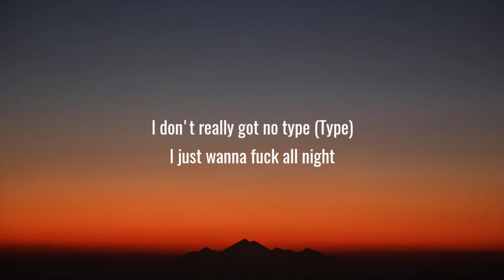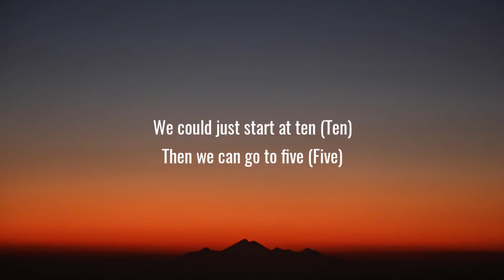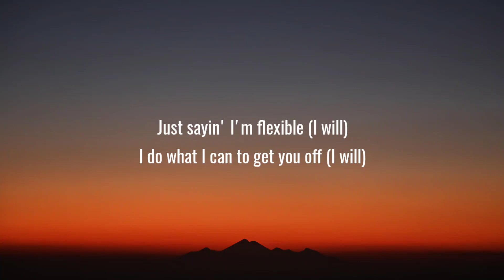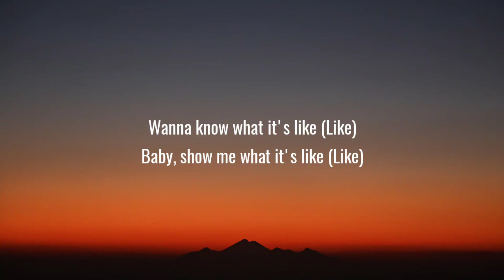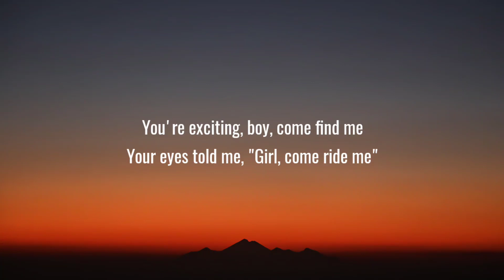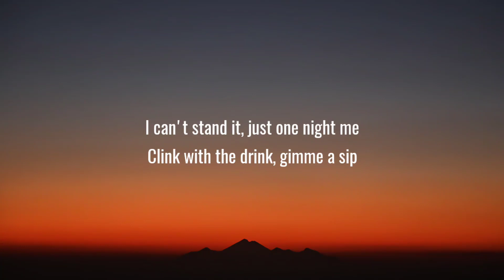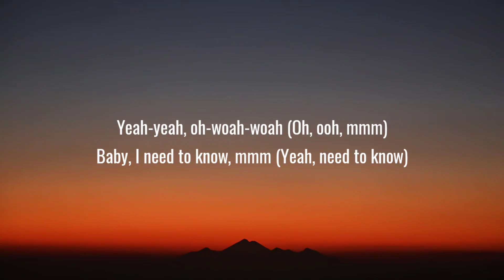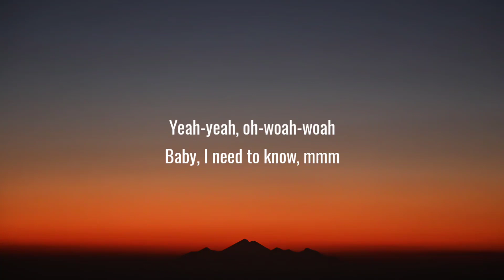Doja Cat - Need To Know (Lyrics)